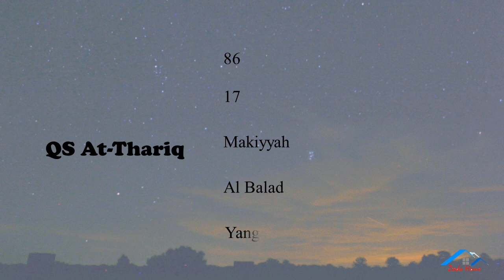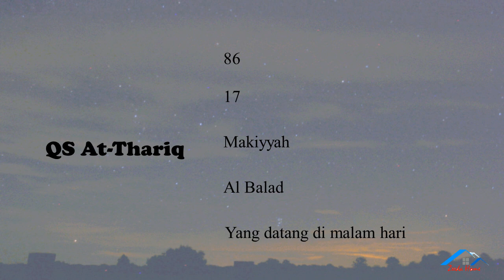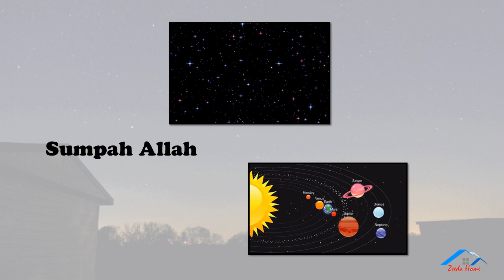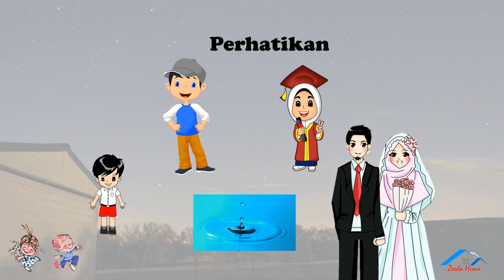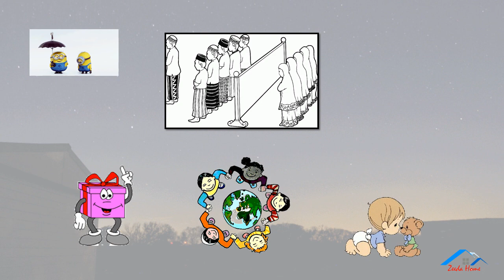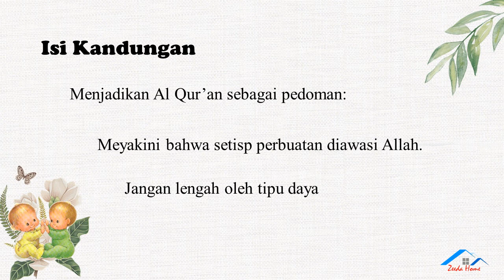Isi Kandungan QS At Thariq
Penjelasan singkat tentang isi kandungan QS At Thariq